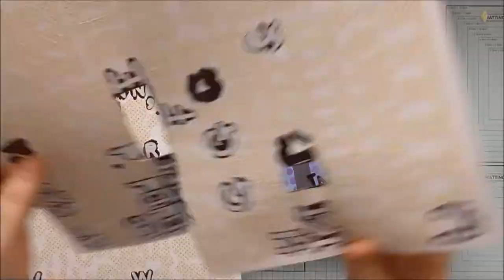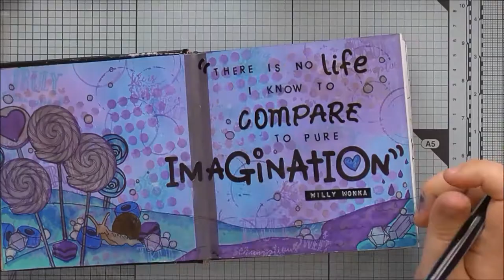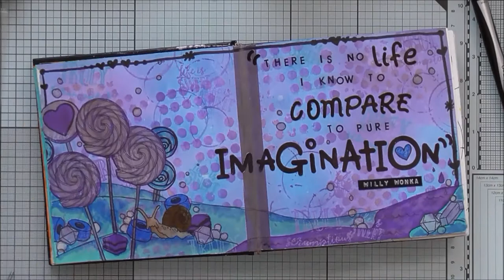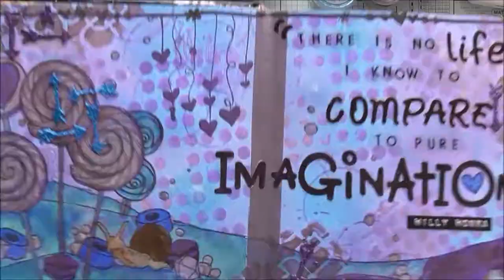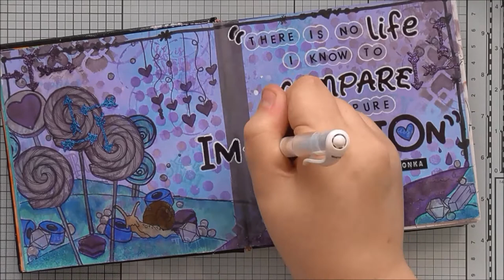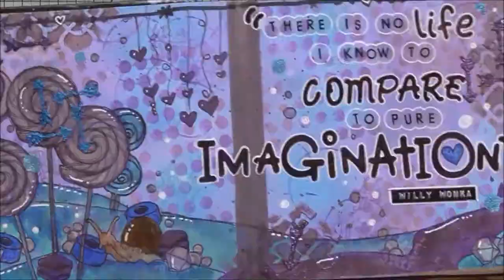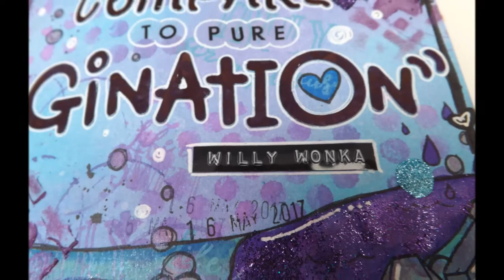Pure Imagination Art Journal Layout :D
'There is no life I know to compare to pure imagination' Love this quote from Charlie and the Chocolate Factory :D

Main products used:

Dylusions Ink Sprays - Calypso Teal, Crushed Grape and Purple Twilight (Colorwash)
That Special Touch Masks - Lattice and Every Which Way:
DYMO labeller
Apple Blossom Floral Frames Sentiment Stamp Set: